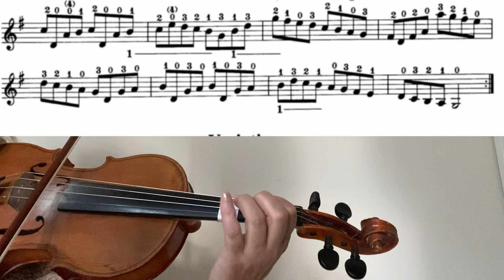Etude for beginner violinists(Suzuki book1)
Master your string crossing,detache bowstrokes and correct finger placement,play along and enjoy learning